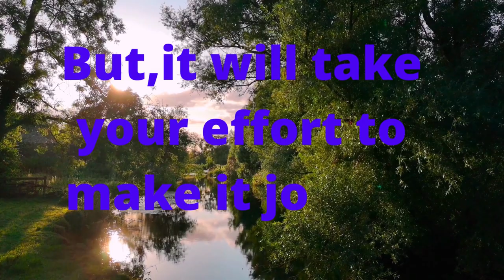You're Blessed If You Have Found This Video Today | Jesus Blessing Message | God Message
Jesus Quotes